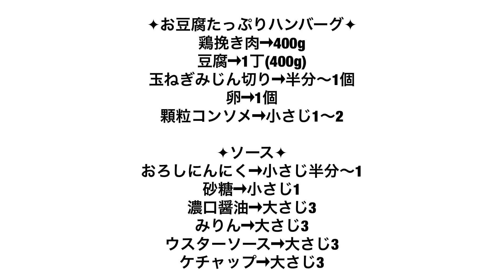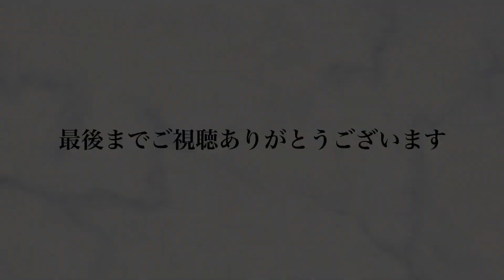【料理】お豆腐たっぷりハンバーグ《2019/07/24 夕飯》